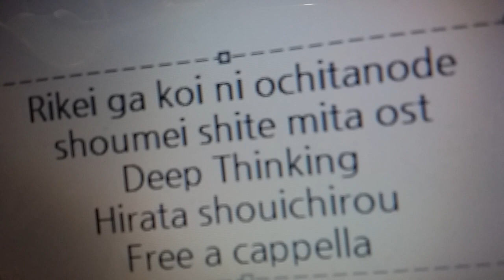理系が恋に落ちたので証明してみた。 OST - Deep Thinking · 平田祥一郎 Free a cappella フリーアカペラ